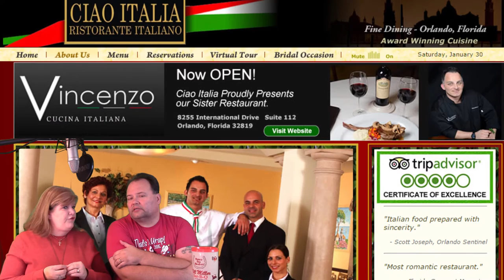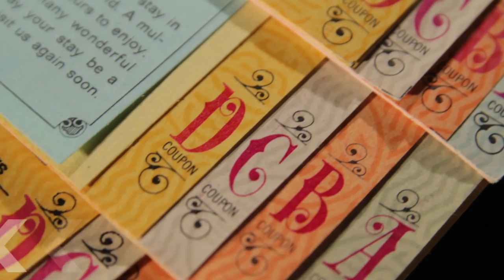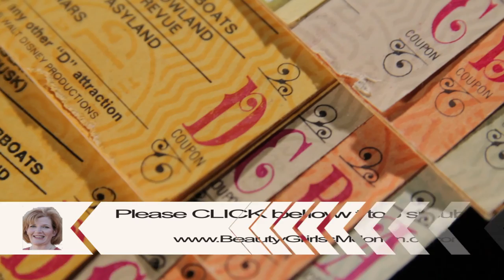Boathouse review $1000 Disney meal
$1000 on a dinner at Walt Disney World? It's not hard to do with a party of nine at the Boathouse restaurant in Disney Springs.  But in the end, was it money well spent on a meal long remembered?